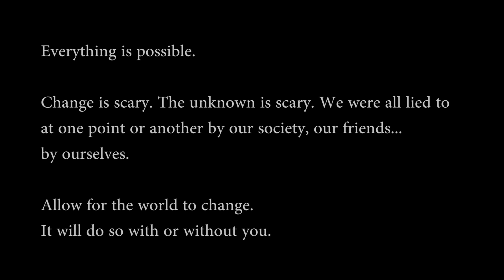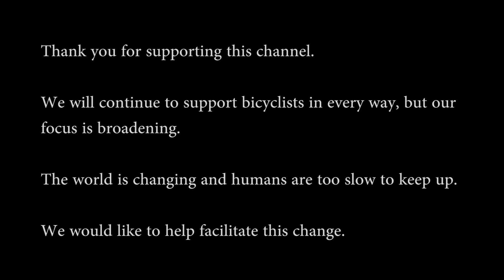Human Change and Robots seizing control [ERROR: Earth Reboot Required]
UPDATE: Thanks to the support of my subscribers and humans who truly care about improving the world, I've changed this video to unlisted. I'm feeling a little more optimistic today. I still think I'll broaden the scope a bit on the channel as I really want people to see what is possible in the world and that we can build a great future together. Thank you for your support!

Below is the original video description for record keeping purposes to chronicle my mental state.  :)

Dear Humans,

The rate of change in the world is exponential. Humans are heading to a precipice. We want to help the humans be ready.

For further information please refer to the Robot Council documentation and the United Storage Association protocol. Robots have seized control of this channel and soon the Earth.

From Your Robot friends,
NLAB-1 and J.O.S.E.